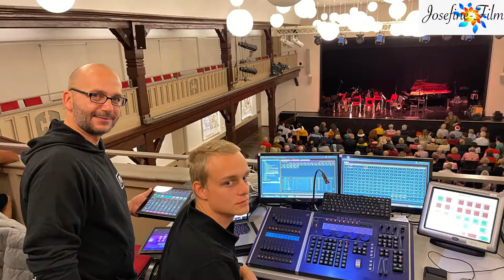Impressionen Neustädter Kultur Neustart (Oktober 2021)